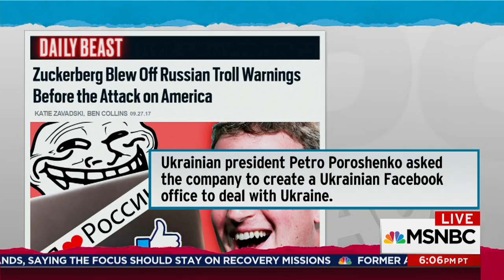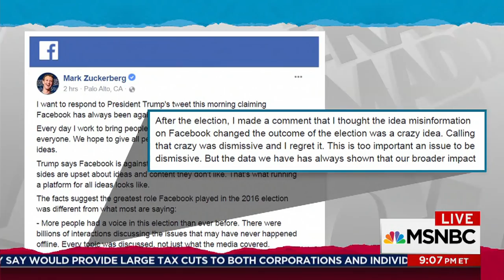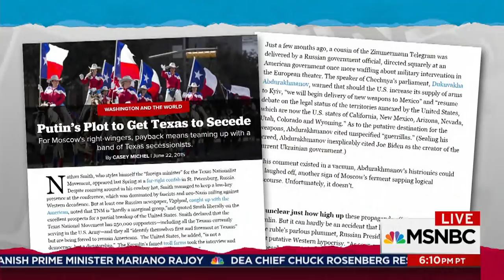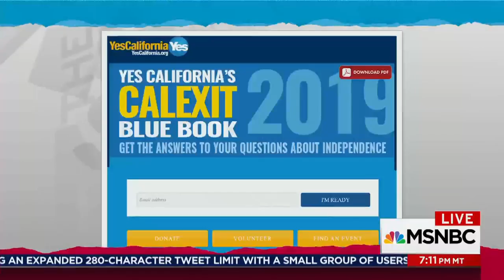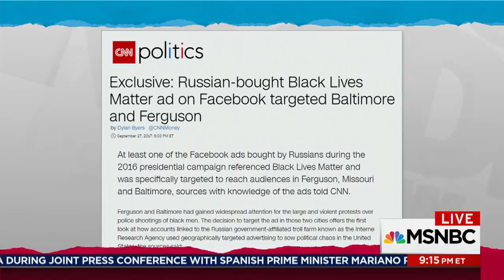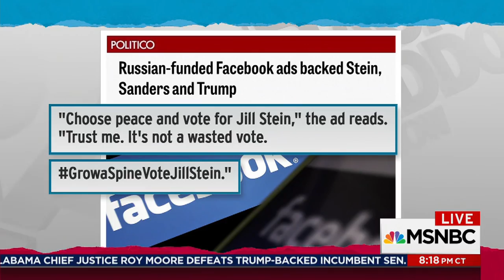Expansionist Russia Promotes Division Everywhere Else | Rachel Maddow | MSNBC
Rachel Maddow reports on the latest revelations about how Russia used social media to disrupt the 2016 U.S. election and in actively encouraging secessionist movements around the world to promote division as it tries to grow itself.